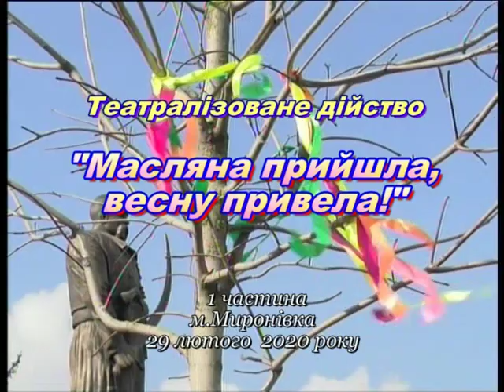Масляна - 2020 1 частина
29 лютого 2020 року на центральній площі Миронівки відбулося театралізоване дійство "Масляна прийшла, весну привела". В програмі: виступ хоровової групи та солістів народного ансамблю пісні і танцю "Чорнобривець", виступи колективів художньої самодіяльності с.Центральне, с.Владиславка, с.Іванівка, с.Пішки, юних талантів Миронівської школи мистецтв і Миронівського ЦДЮТ. А також - ігри, конкурси.